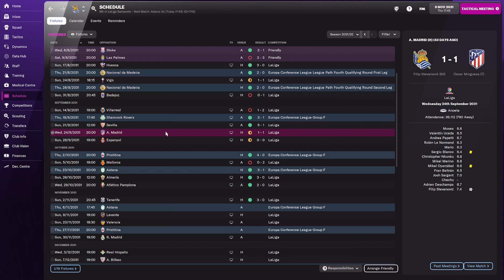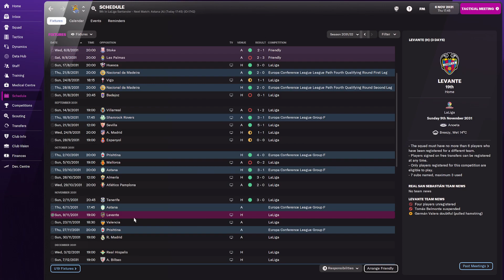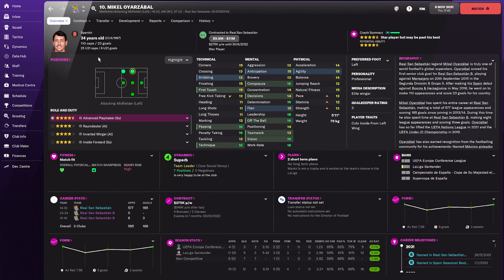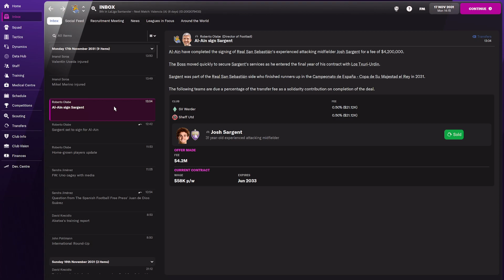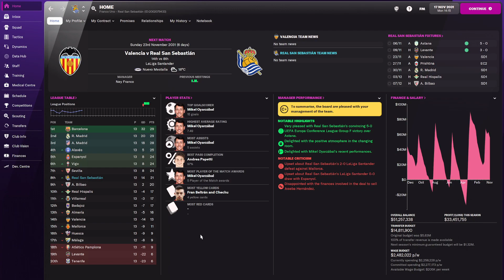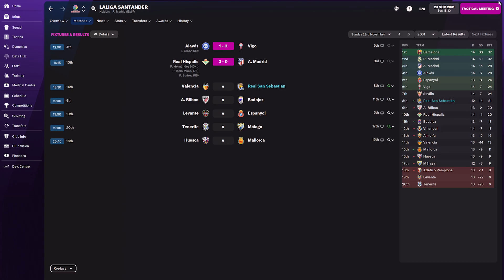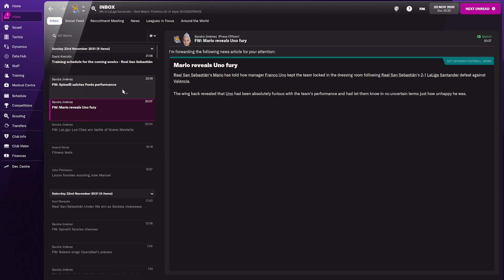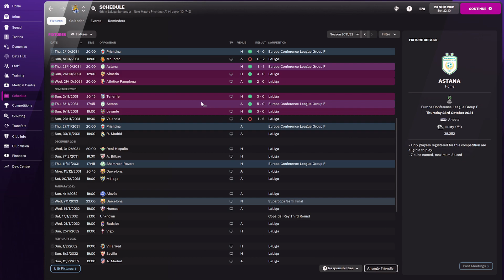#63 | Real Sociedad | Football Manager 2022